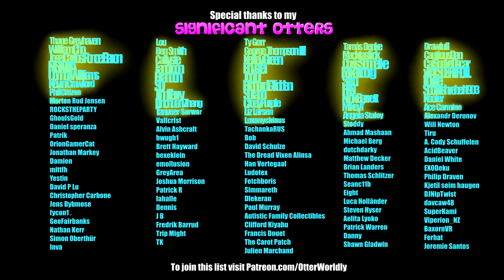Let's Play: Dead By Daylight - Stranger Things DLC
One of my favorite new PC games! Watch as I attempt to survive as Nancy Wheeler from Stranger Things & try to kill everyone as The Wraith. Who do you like playing as?
Game: Dead By Daylight Stranger Things Edition